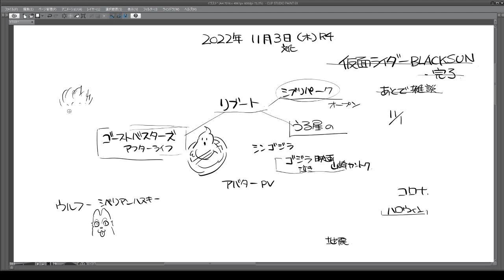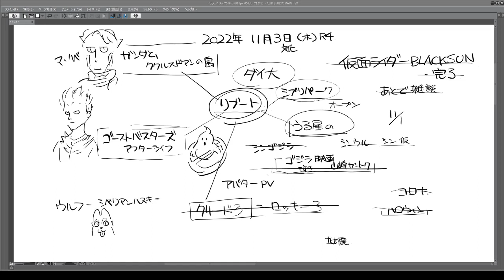ジブリパーク ゴーストバスターズアフターライフ ククルス・ドアンの島 について 2022 11 03 20 36 12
11月はマイリストの登録が時系列順ではありません